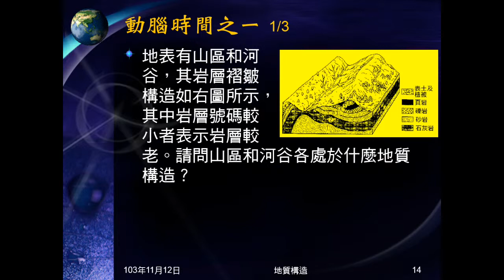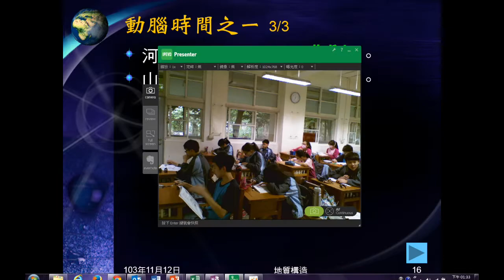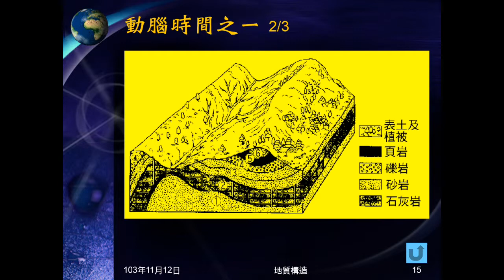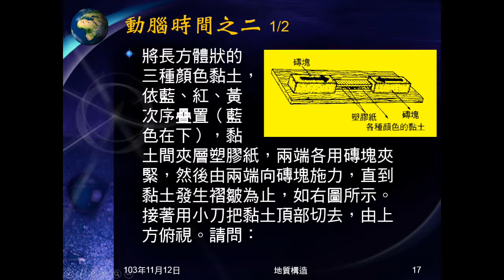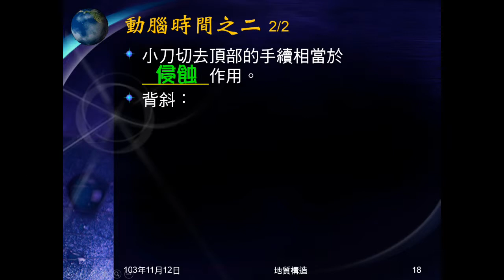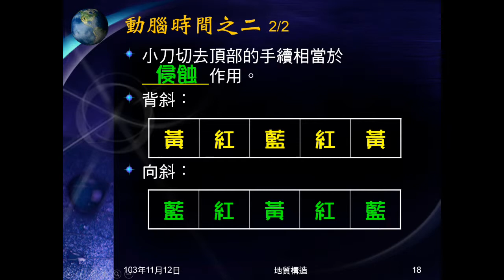103學年地科 地質構造03：動腦時間之一之二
動腦時間之一是問山區及河谷為何種地質構造。動腦時間之二是黏土相疊再擠壓，然後切除頂部，問切除屬何種作用，而向斜、背斜的顏色分布為何？